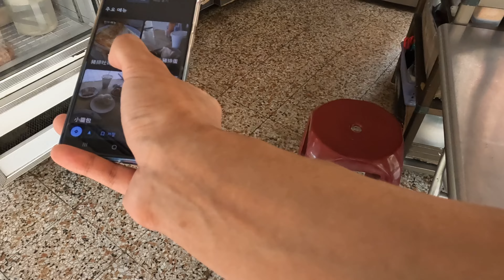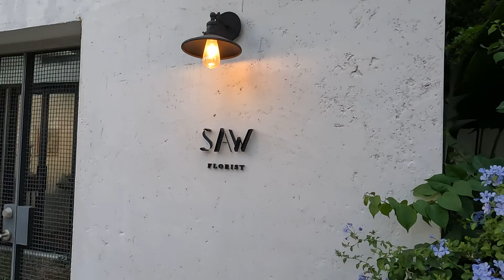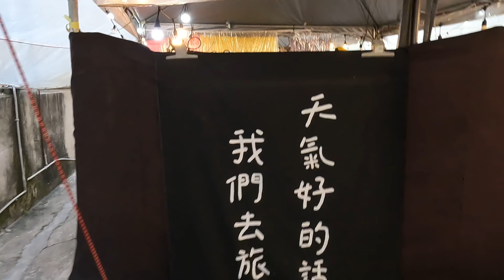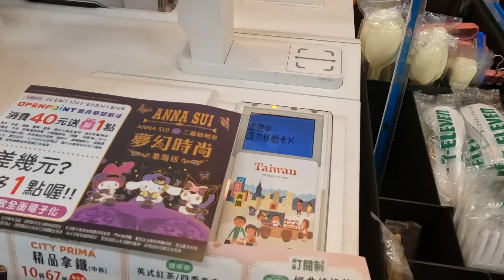[ Mukbang | Found it out! Delicious on Taiwan (Tainan 🍽️ MukGo-Tang!)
타이난 맛 집을 찾아서
Kim's Bucket List_05